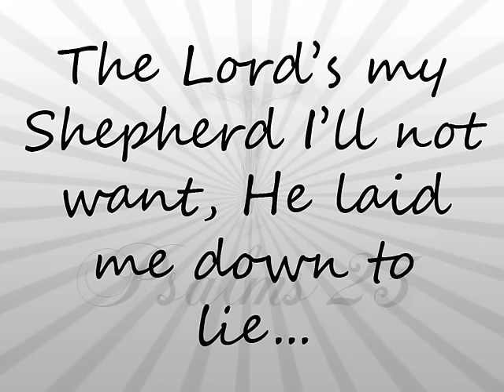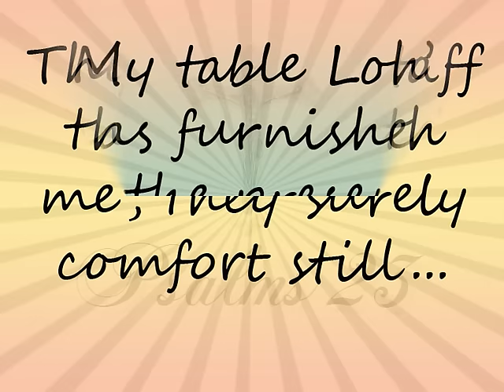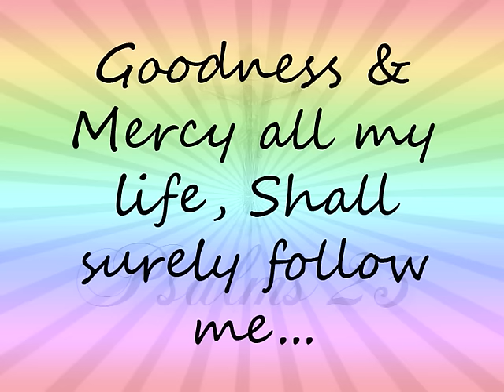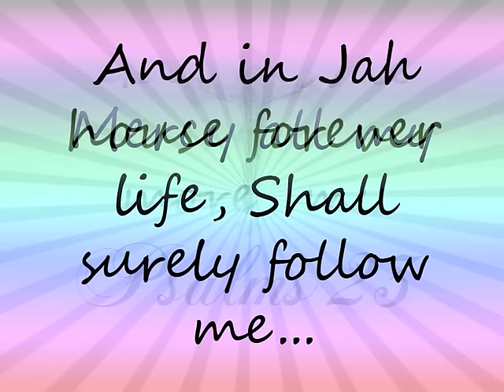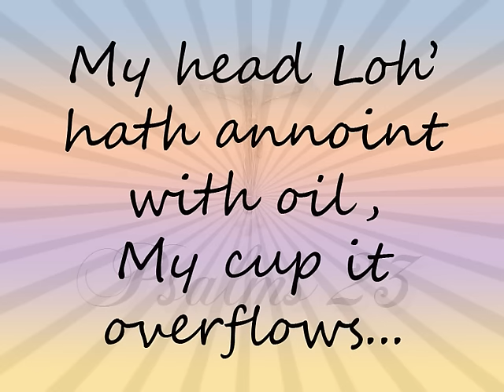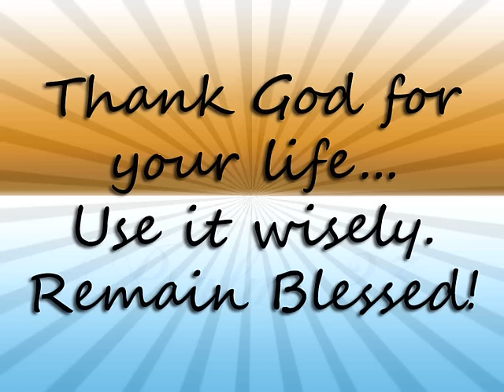Psalms 23 - Buju Banton ft Gramps (Lyrics)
Lyrics begin at 00:50 (Main words only)